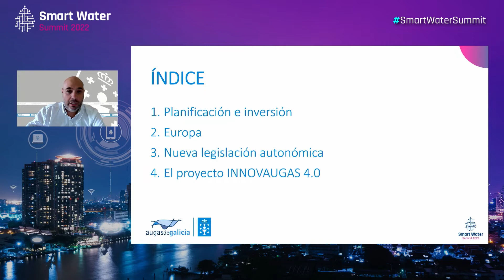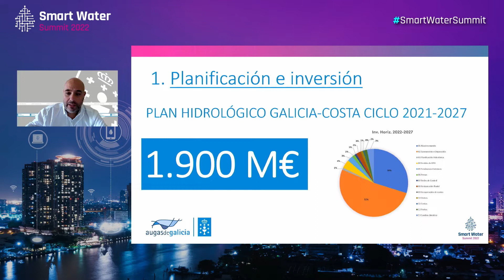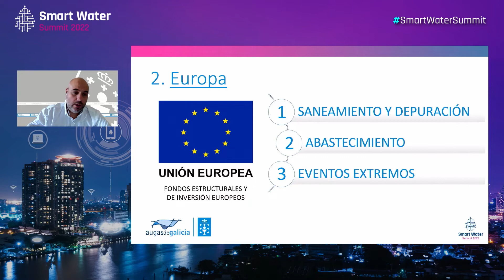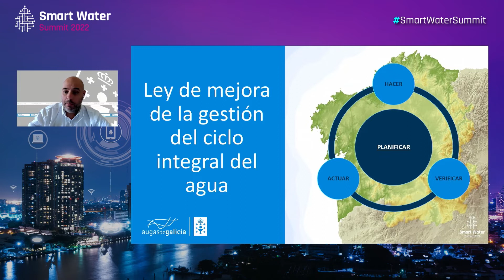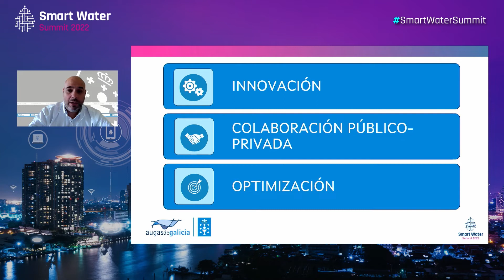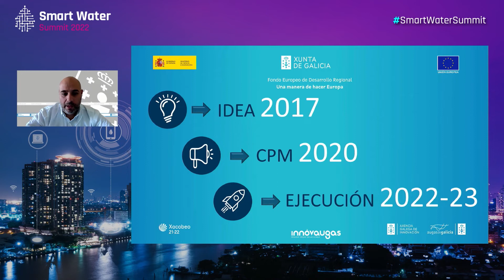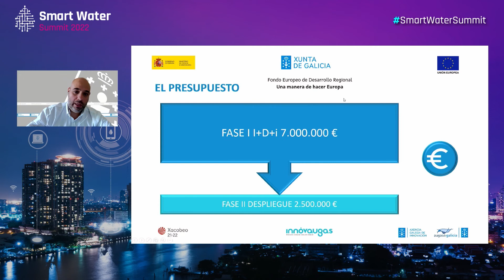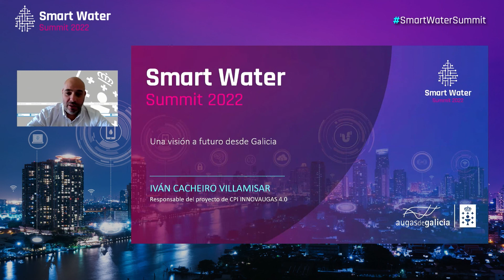Iván Cacheiro: "Debemos dedicar el tiempo suficiente a madurar para qué queremos digitalizar"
El pasado 19 de septiembre dio comienzo la sexta edición de SmartWaterSummit, el mayor evento sobre digitalización del sector del agua, organizado por iAgua.

En un contexto de indiscutible consolidación de las nuevas tecnologías como el pilar de la gestión del agua, la industria del agua vive una transformación sin precedentes. Las inversiones en digitalización se han disparado y España se ha convertido en epicentro de esta revolución gracias al PERTE de Digitalización del Ciclo del Agua que movilizará más de 3.000 millones de euros en los próximos años.

Así, para conocer el estado de la digitalización en las diferentes empresas públicas y comunidades autónomas, diferentes representantes de comunidades autónomas dieron a conocer los planes de actuación que se manejan para los próximos años.

Iván Cacheiro, responsable del proyecto de CPI Innovaugas 4.0 en Augas de Galicia, cerró la sesión, exponiendo la visión a futuro de Galicia y ha destacado los 1.900 M€ previstos del Plan Hidrológico Galicia-Costa 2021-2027. Además, respecto a los Fondos Estructurales y de Inversión Europeos, comentó que Galicia desarrollará tres tipologías básicas de inversión: saneamiento y depuración, abastecimiento, eventos extremos y, por supuesto, digitalización.